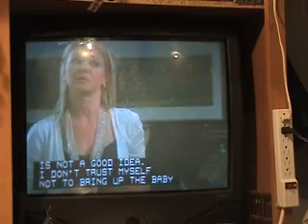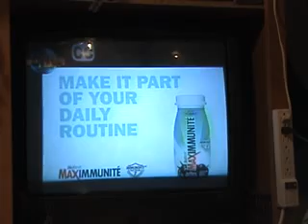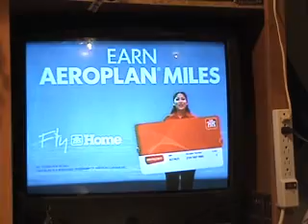The Young & Restless Songs 5 21 09 a